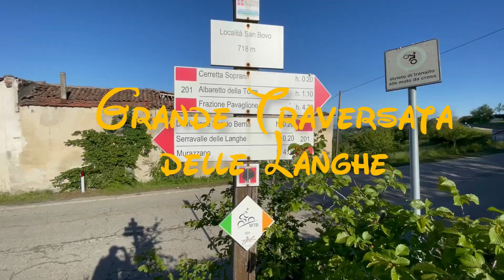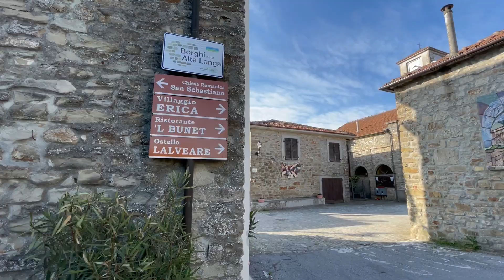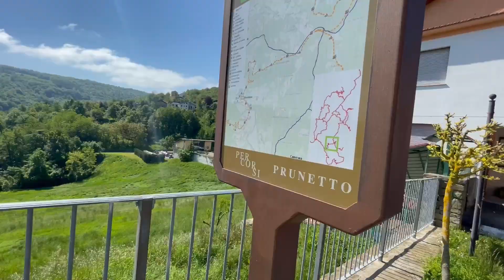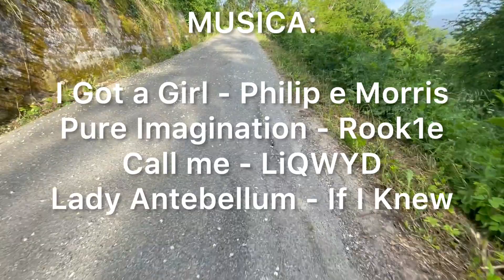Dove vado per il mio primo cammino in solitaria?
Per chi se lo chiede o per chi me l'ha chiesto: ho raccolto alcuni consigli personali eh, ma spero possano aiutarvi.